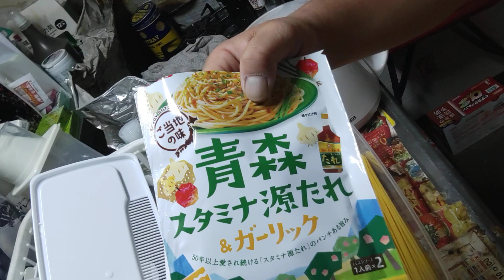おっさんの晩ごはん〜青森名物スタミナ源たれ&ガーリックパスタファミチキ乗せwithジャンボフランク(=^・^=)